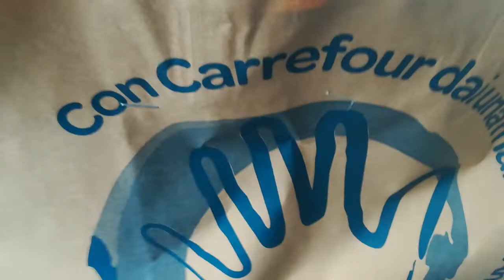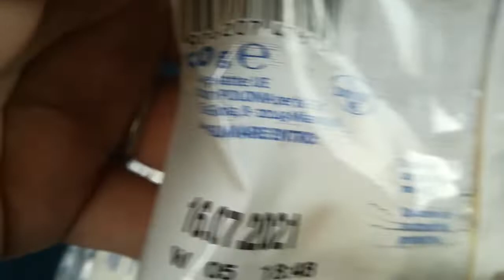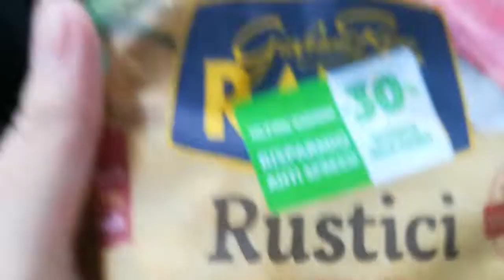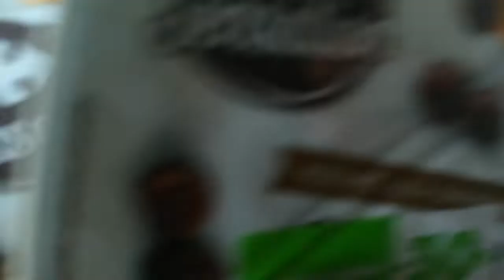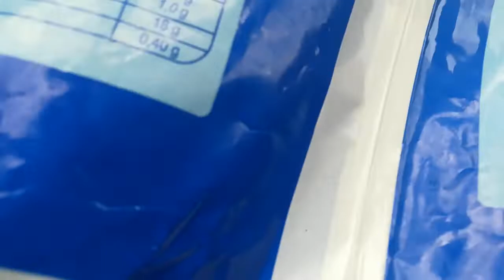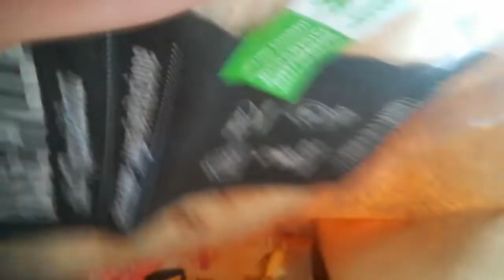Non 1 non 2 ma ben 3 BOX!!! To Good To Go!!!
Buongiorno a tutti eccoci qui in questo nuovo video oggi apriamo 3 Box di To Good to Go! Spero vi piaccia! se è così scrivetemelo qua sotto con un commentino e mettete un bel like e iscrivetevi al mio canale per rimanere sempre aggiornati su tutti i miei video e non dimenticate di cliccare sulla campanella vicino al tasto iscriviti per ricevere sempre la notifica di ogni mio video caricato ^_^